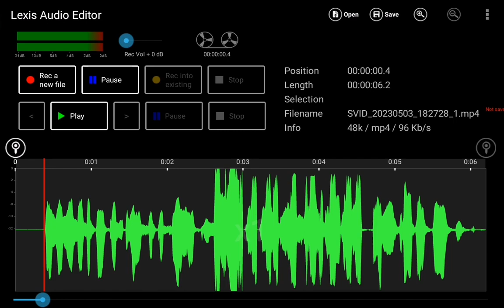Can you play that back?